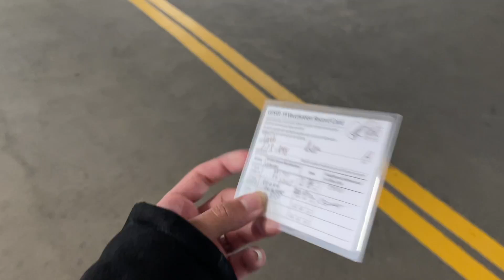I GOT THE VACCINE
Hope you guys find this video informative & entertaining and praying to the g*ds it doesn't fall in the antivaxxer vikings' hands. Have you gotten vaccinated yet??